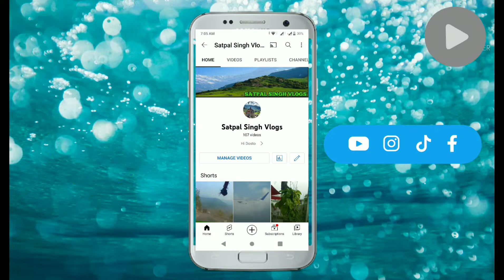shadi dance video 2022 | आदिवासी शादी डांस वीडियो 2022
Video Highlights